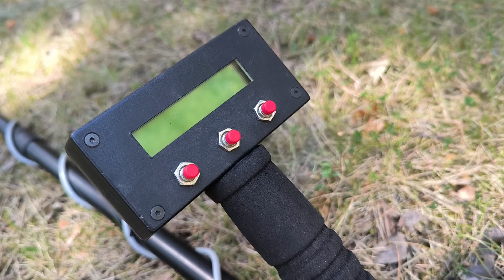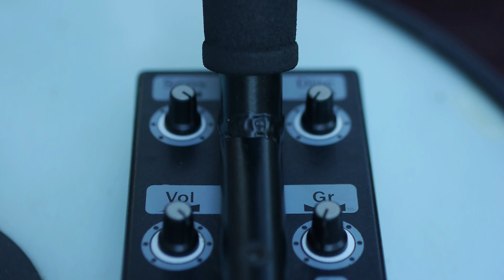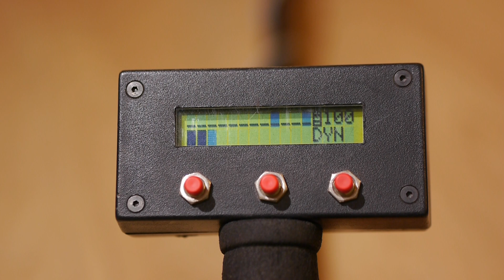Rutus - Solaris - meteoryty cz. 1.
Jeden z pierwszych wykrywaczy firmy Rutus , czy nadaje się pod meteoryty ? - zobaczcie sami.